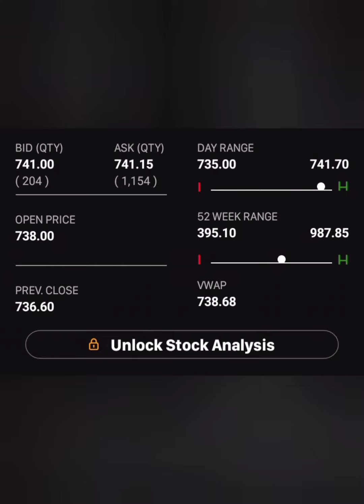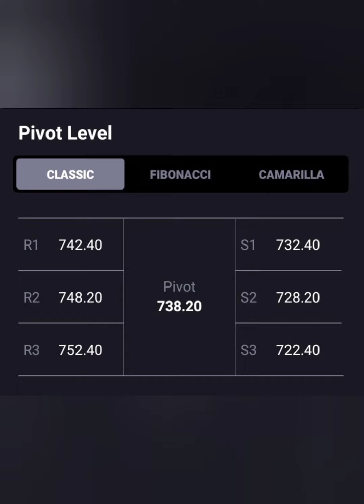ADANI PORTS📈आज लग गया 1% का UC☑️आगे क्या करे➡️BUY HOLD SELL📉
adani ports share price target